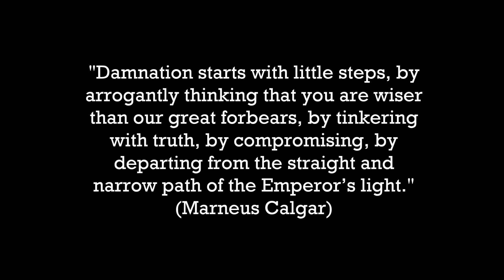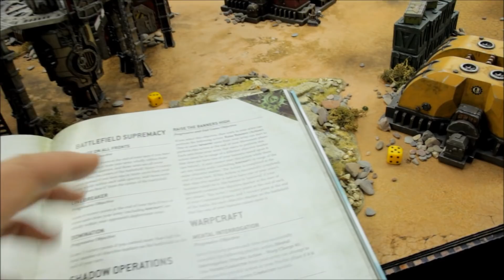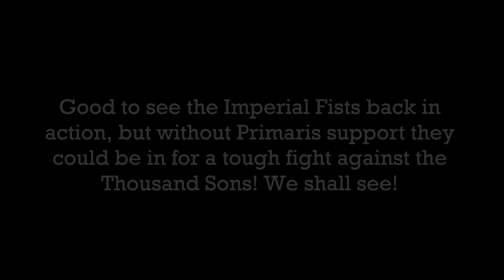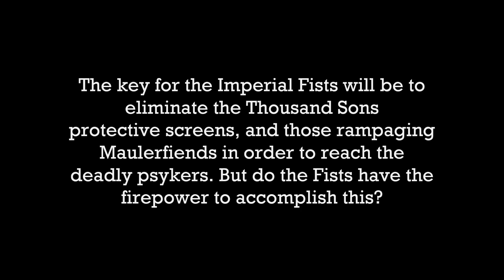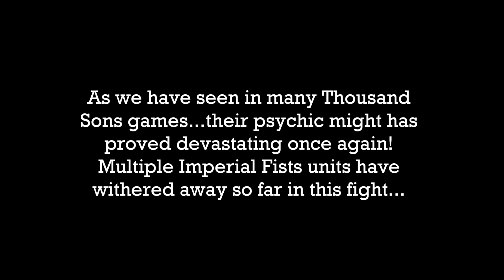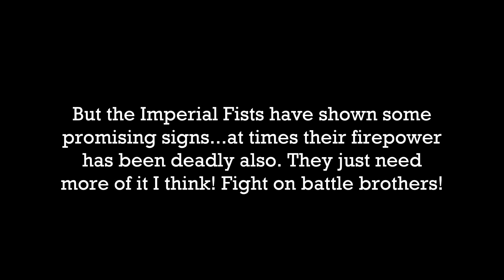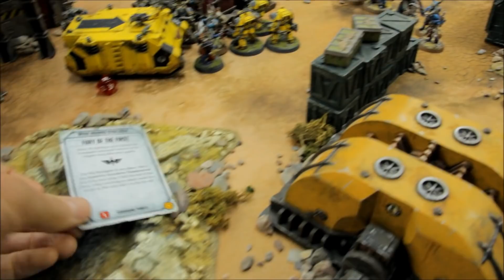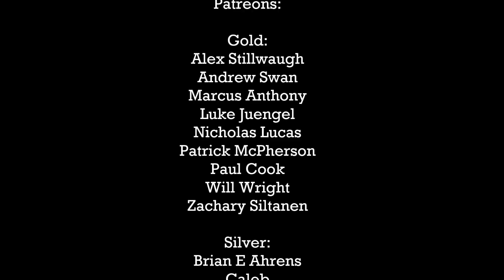Warhammer 40K 9th Edition Battle Report Imperial Fists vs Thousand Sons 2000pts CYCLE OF SLAUGHTER!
Objective Markers and Coins:

Other Links